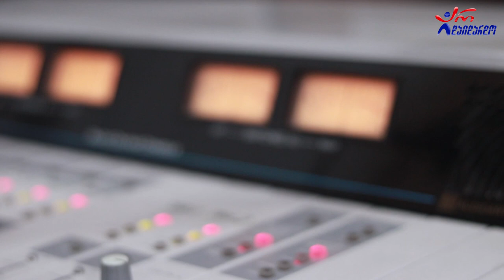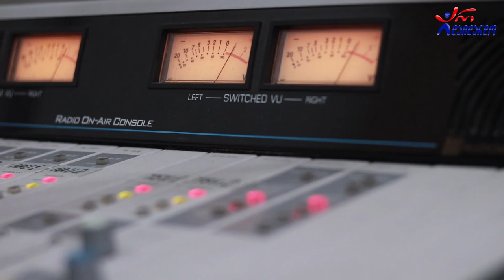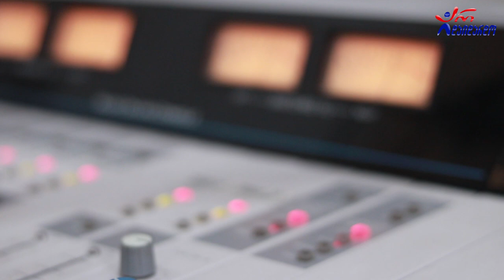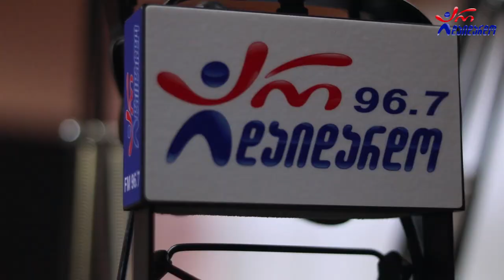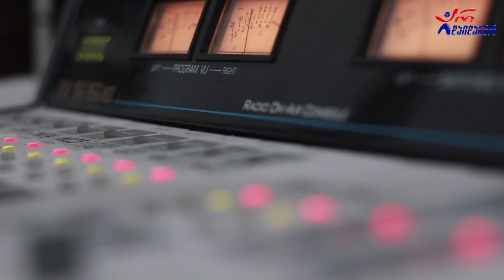ცირა ბზიშვილი. საახალწლო გადაცემა "არის 2021". 29.12.2020. ვიდეო კოლაჟი / Tsira Bzishvili. Aris 2021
2020 წ.  29 დეკემბერი
☛ თაკო მელიქიშვილის საახალწლო გადაცემა "არის 2021". სტუმრად ცირა ბზიშვილი. ვიდეო კოლაჟი